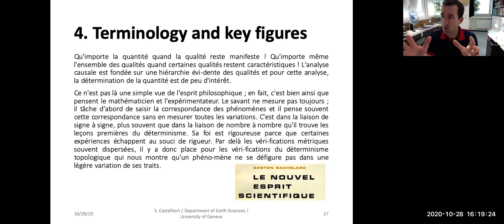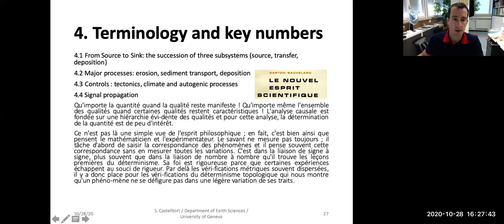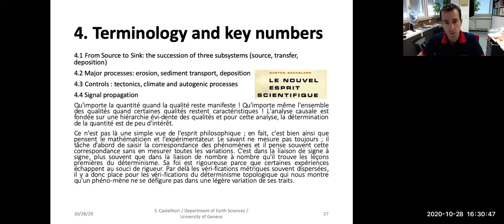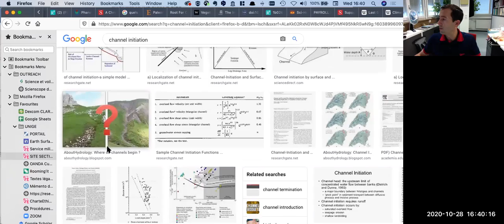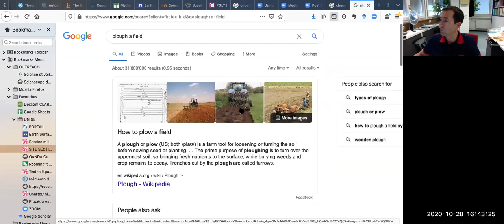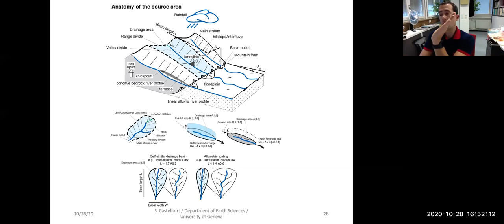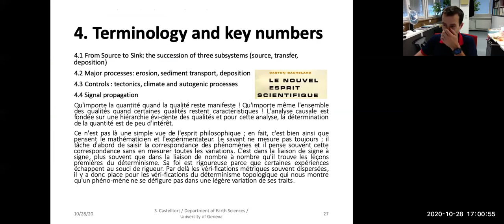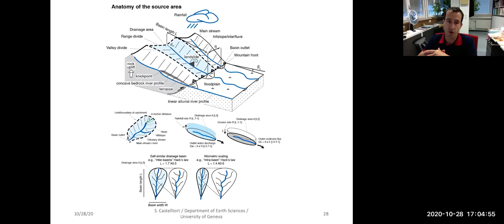Source-to-Sink (S2S) part 5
This is part of a series of recordings of my Source-to-Sink lecture for the master of Earth Sciences of the Leman School of Earth Sciences (University of Geneva and University of Lausanne).
The Geneva-lausanne School of Earth Science offers first-class education in geosciences. You can find more information on our offers and how to apply
More on the research in my group Earth Surface Dynamics Geneva